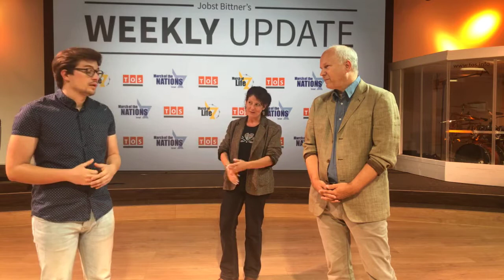Deutschland brauchte 40 JAHRE um zuzugeben, dass der ...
In Deutschland mussten 40 Jahre vergehen, ehe die Menschen begriffen, dass der 8. Mai nicht der Tag der Niederlage, sondern der Tag der Befreiung vom Nationalsozialismus war. In dieser Ausgabe des Weekly Updates habe ich Felix Kunze, PR Manager beim Marsch des Lebens bei mir im Studio und wir sprechen über den 8. Mai und das Ende des 2. Weltkrieges.
Ich wünsche euch eine gesegnete Woche und bis zum nächsten Mal.

Weekly Update #86